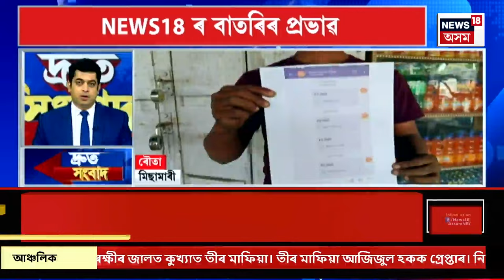FAST NEWS | পশ্চিম কাৰ্বি আংলঙৰ মেঘালয় সীমান্তত অসম আৰক্ষীৰ পহৰা চকী জ্বলাই দিলে খাচী দুৰ্বৃত্তই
পশ্চিম কাৰ্বি আংলং জিলাৰ মেঘালয় সীমান্তবৰ্তী অঞ্চলত উত্তেজনা। তাপাত অঞ্চলত এই উত্তেজনা। অঞ্চলটোত থকা অসম আৰক্ষীৰ পহৰা চকী জ্বলাই দিলে খাচী দুৰ্বৃত্তই।